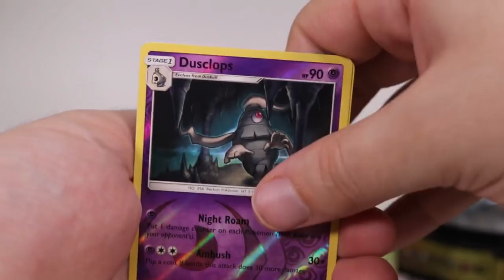Die besten Full Art Trainer Karten im Pokemon TCG | Daro